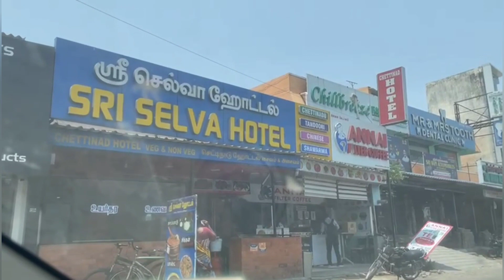Our kings 3rd Birthday celebration vlog/TWINS birthday